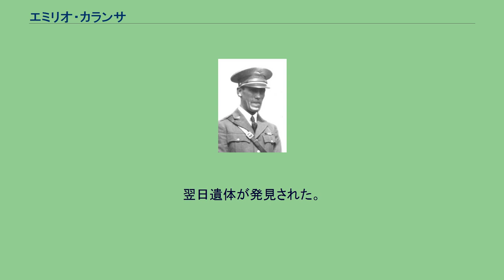エミリオ・カランサ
Emilio Carranza エミリオ・カランサ・ロドリゲス（Emilio Carranza Rodriguez、1905年12月9日 - 1928年7月13日）はメキシコのパイロットである。
メキシコシティからニューヨークへの単独無着陸飛行を行い、「メキシコのリンドバーグ」と称えられたが、ニューヨークからの帰途に事故死した。
メキシコの大統領となったベヌスティアーノ・カランサのおいの息子であり、メキシコの航空のパイオニアであるアルベルト・サリナス・カランサの甥である。
18歳でソノラ州でヤキ・インディアンの反乱の鎮圧に参加し、さらにアドルフォ・デ・ラ・ウエルタの起こした内乱の鎮圧功績があった。
ソノラでは事故に会い、顔面にプラチナのネジを使った手術を受けた。
22歳であった1928年5月24日から25日にかけて、サンディエゴからカリフォルニアまでの約3000kmの単独無着陸飛行を行った。
18時間半におよぶこの飛行は単独無着陸飛行としては当時、世界で3番目の長い飛行であった。
1927年にリンドバーグがニューヨークからメキシコシティへ訪問飛行したのに対する答礼飛行として1928年、メキシコシティから、ロングアイランドのルーズベルト飛行場まで飛行し、ニューヨークでアメリカ商務大臣のハーバート・フーバーとニューヨーク市長ジミー・ウォーカーの歓迎をうけた。
その帰途、ニュージャージー州南部のPinelands上空を飛行中に雷雨にあい墜落した。
翌日遺体が発見された。
22歳没。
2007年にRobert A. Emmons Jrによってエミリオ・カランサに関するドキュメンタリー映画が作られた。